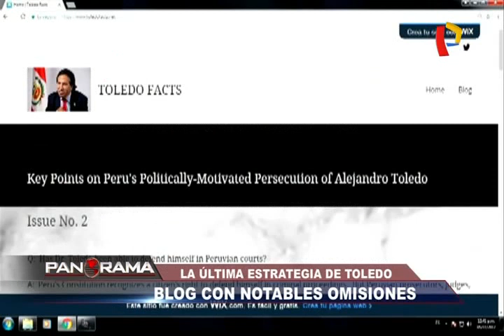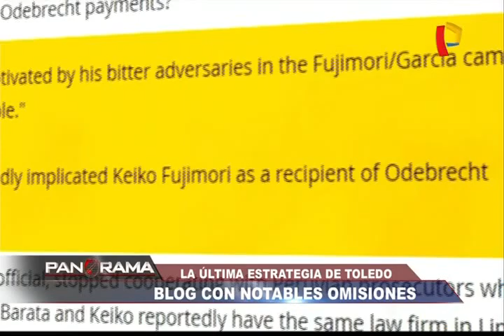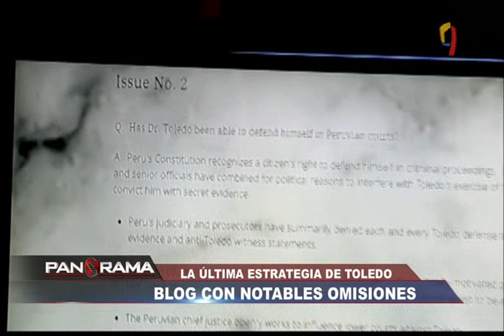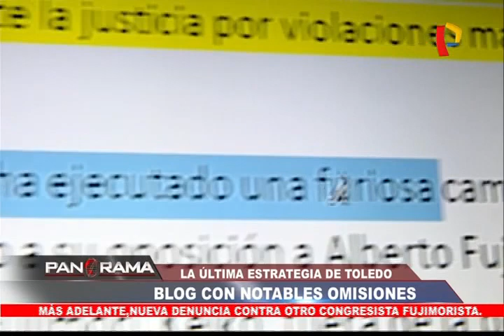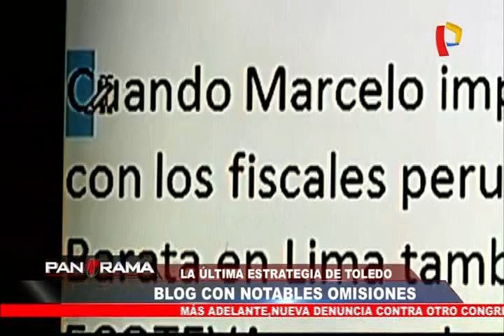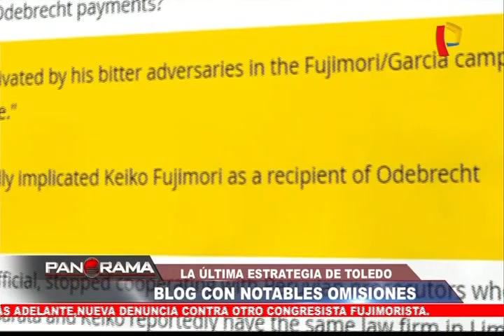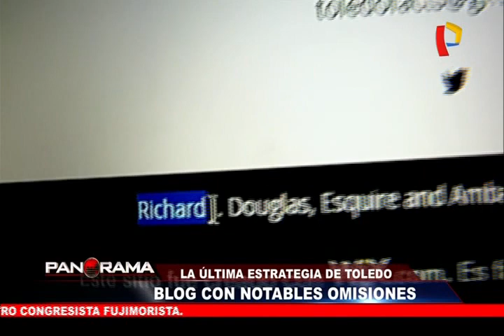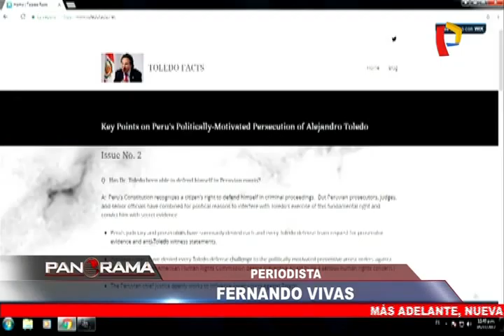La última estrategia de Toledo: un blog repleto de omisiones y falacias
Nuevamente Toledo se burla de todos los peruanos. En una nueva estrategia de grotesco engaño, Toledo estrena nuevo blog para torcer la verdad, este medio está dirigido hacia las autoridades y ciudadanos estadounidenses quienes no tiene fácil acceso a la información que se conoce en Perú. En este blog se presenta a Toledo como un perseguido político y no como lo que es, un prófugo de la justicia.

Toledo esta acusado recibir 20 millones de dolares de la empresa brasilera Odebrecht y camuflarlos a través de la empresa Ecoteva, Toledo en este blog se presenta como víctima, los hechos que se narran son inexactos y en él acusa a keiko Fujimori y a Alan García de una persecución por venganza. Todos los detalles contrastados con hechos y documentos en este reportaje.